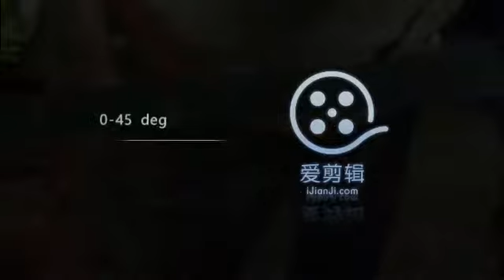Straight line edging with 45 degree chamfer 0 45 degree edging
Vertical Straight-line Edging Machine:
1. Rubber clamp can drive thickness 3-25mm glass;
2.Applicable to process different size, different thickness flat or 45 degree glass straight edging;
3.Rough grinding, exact grinding, polish & both side miter will be finished in one time processing.
4.Adopting stepless adjusting speed, has wider adjustable range, steady speed-change, can change feed speed when grinding.
5.Using diamond wheels for rough grinding, Special material wheels for exact grinding.
6.Processed glass is smooth as mirror face.